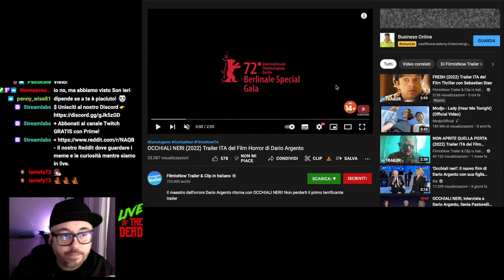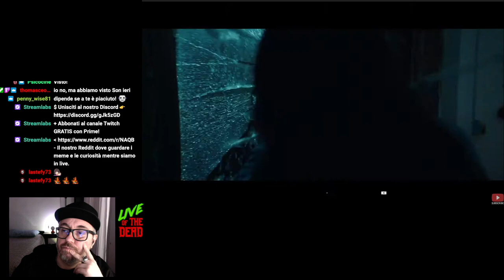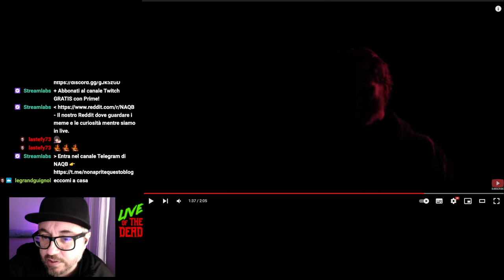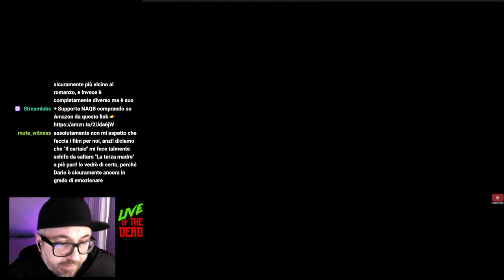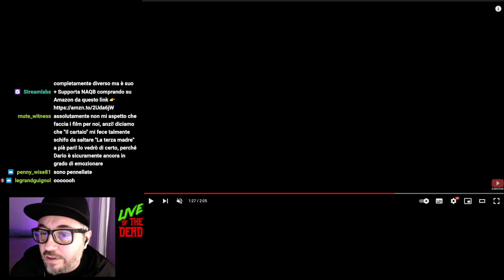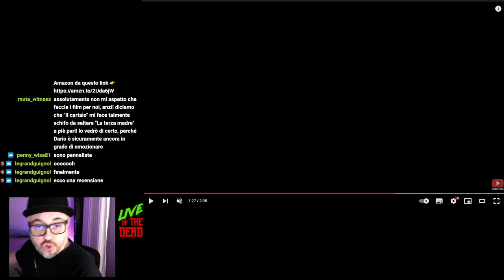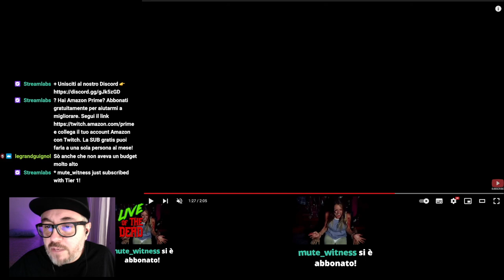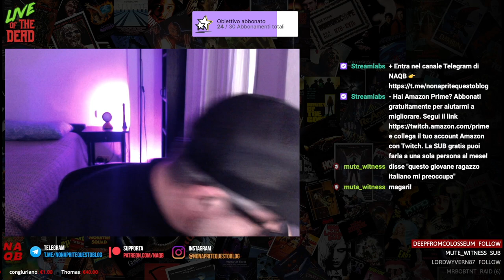Occhiali neri - Recensione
In questo video vi spiego perché Occhiali Neri di Dario Argento non è un brutto film.
Troppo spesso insultate i registi e i film per ottenere qualche visualizzazione in più.
Andate a zappare!